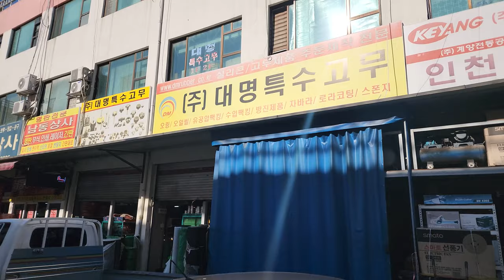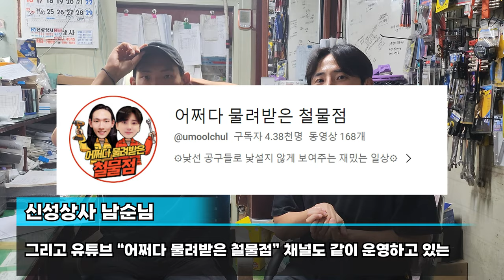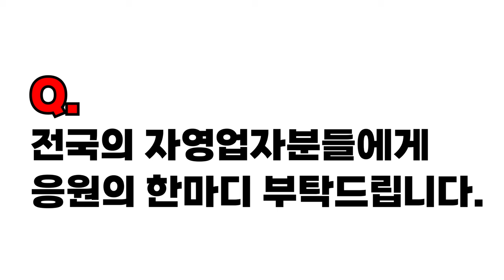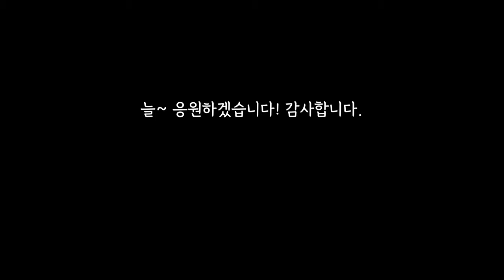[님아 그 공구상을 가오_EP. 11_누구보다빠르게 남들과는다르게?! ]형제는 용감했다?!인천공구상가 공구최저가 공구구매#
님아 그 공구상을 가오, 11번째편

인천 공구상가에 다녀왔습니다~

정말 많은 공구상가들이 밀집되어있었고,

유통상가부터, 바깥쪽 도로곳곳에,

정말많은 공구상가가있었습니다,

없는게 없을만큼 다양한 제품들을 취급하고 계셨는데요,

형제끼리 운영을하고있는 어물철 형제분도 기억에남았습니다,

모든공구를 한눈에 보고, 설명을 들을수있고,

내가처한상황에 가장 적합한공구를 추천받을수있는

인천 공구상가로  여러분을 초대합니다^^

인천 주변에 공구가 필요하신분들은~

많이들 방문해주시면 감사하겠습니다,